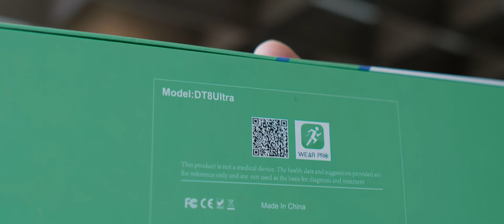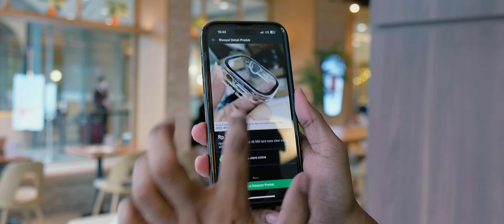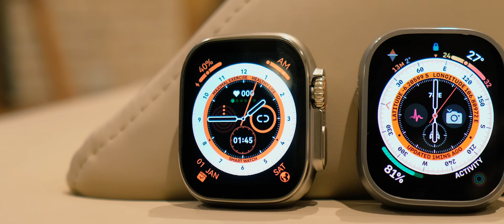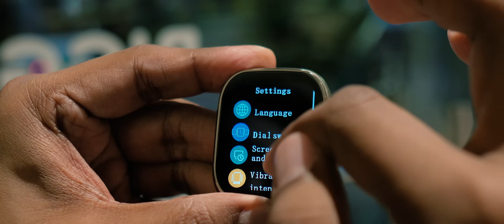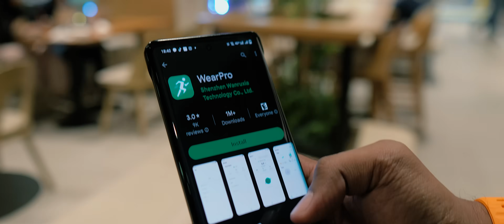500rb Dapet Apple Watch Ultra?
Apple watch ultra palsu vs asli ! Dengan modal 500 ribu, bisa bergaya layaknya 15 Juta. Lalu apa bagaimana membedakan apple watch ultra asli dan palsu ? Simak experience K2G. (Bahasa Indonesia)